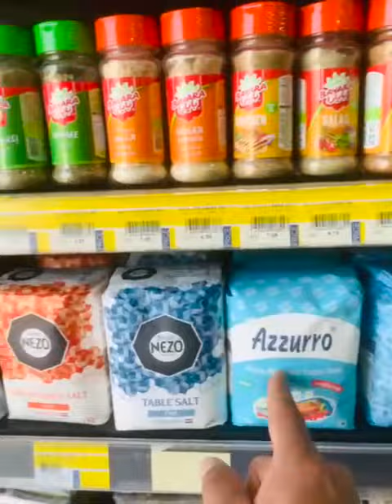salt purchase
Video from Fayi